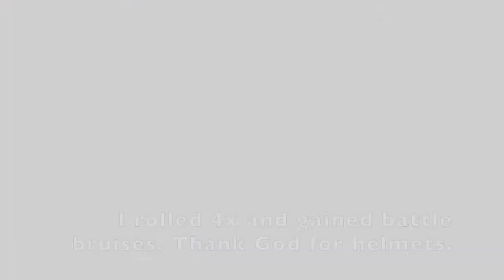My first Bike crash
Make sure you have your helmet on ALWAYS